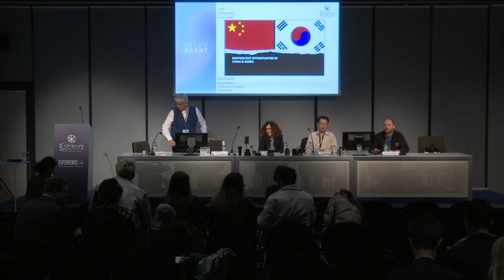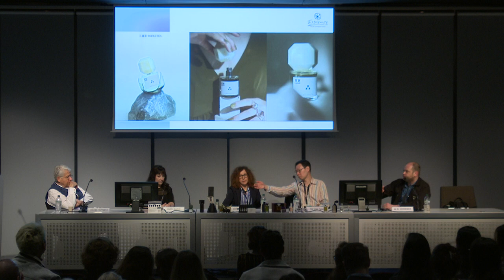Sniffing ou opportunities in China & Korea